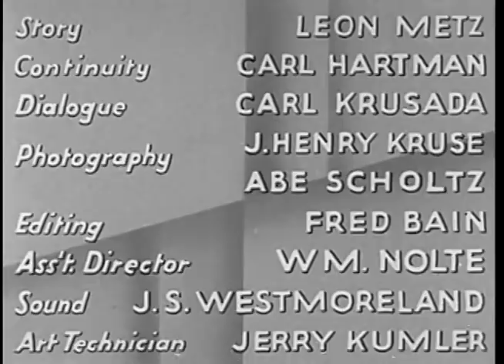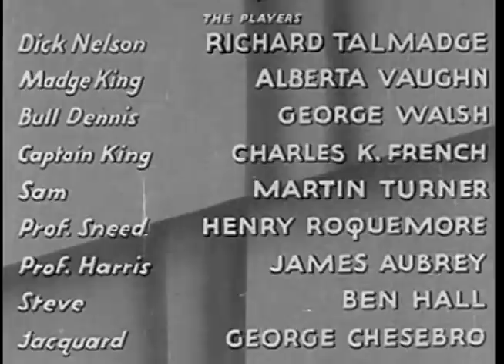The Live Wire (1935) ADVENTURE-COMEDY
Stars: Richard Talmadge, Alberta Vaughn, George Walsh
 Director: Harry S. Webb

 A sailor finds an ancient vase on an uncharted island. He is later hired by archaeologists to lead them back to the island. They discover the temples of a lost civilization.